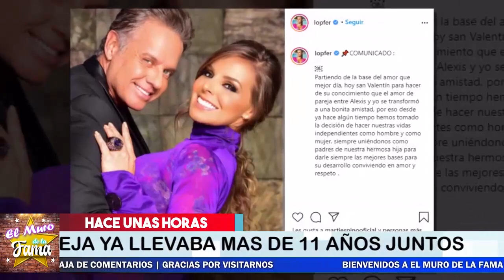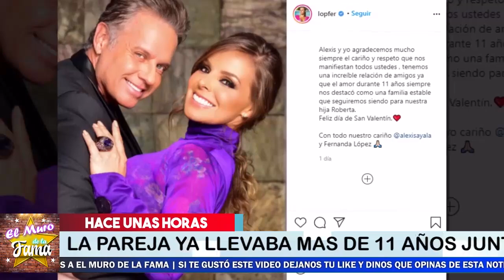💔😱 𝗦𝗲 𝗥𝗲𝘃𝗲𝗹𝗮 Que Le Llega 𝗘𝗹 𝗙𝗶𝗻 A Alexis Ayala 😪 En Pleno San Valentin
Alexis Ayala y Fernanda López aprovecharon San Valentín para anunciar el fin.